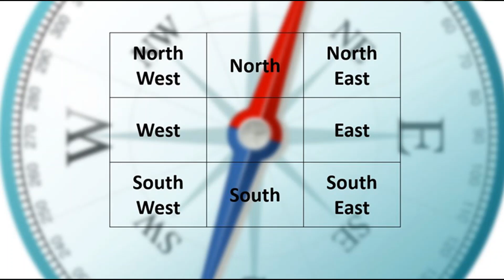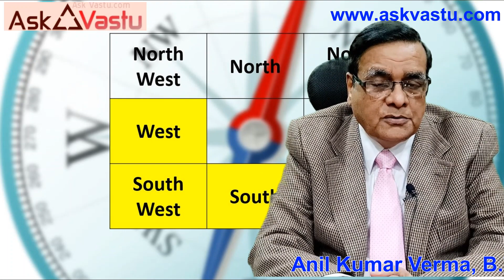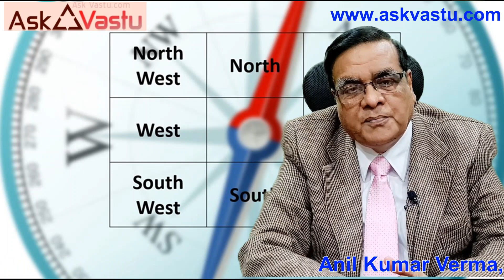Vastu tips for Working from Home/ Home ooffice Vastu/घर पर ऑफिस का वास्तु/ घर से काम करनेहेतु वास्तु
Vastu tips for people Working from Home/Home Office. This video provides tips for organizing your work desk when you are either working from home or have a home office.
Dr. Anil Kumar Verma
PhD(Vastu Shastra). B.Tech. FIE, FIV. Chartard Engineer, Vastu/Geopathic Stress Consultant & Water Dowser. Property Valuer.